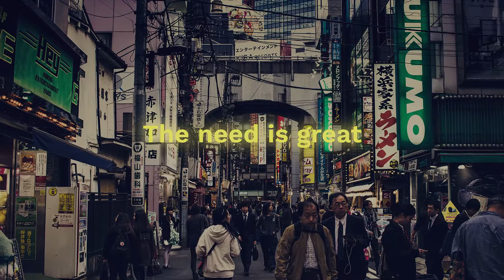This Little Light of Mine